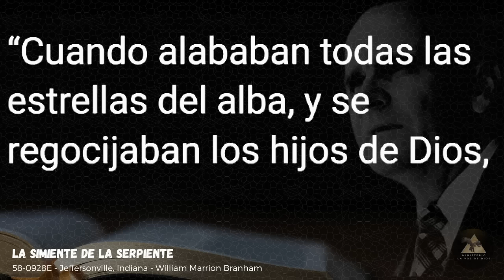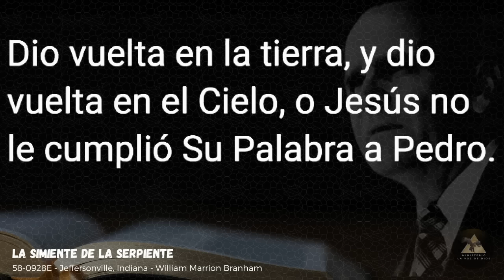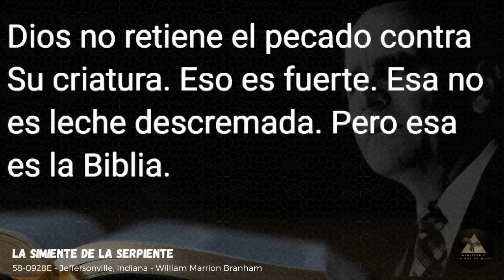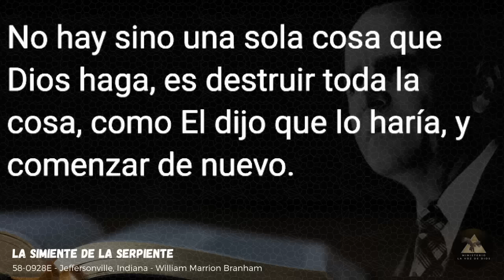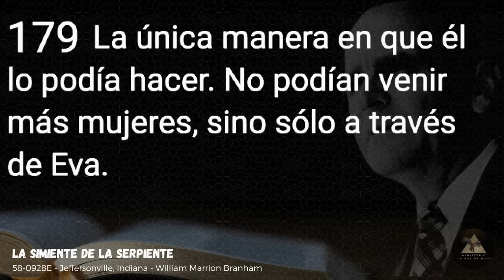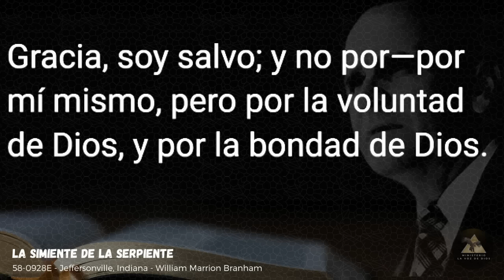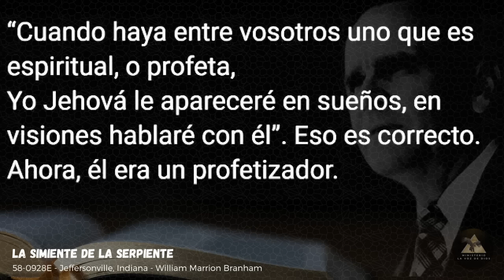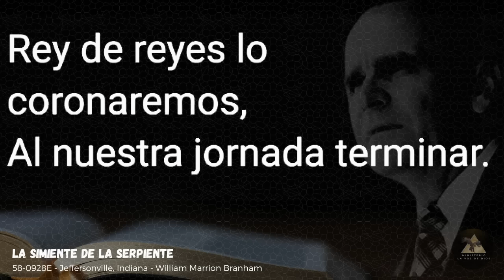La Simiente de la Serpiente - Hno William Marrion Branham